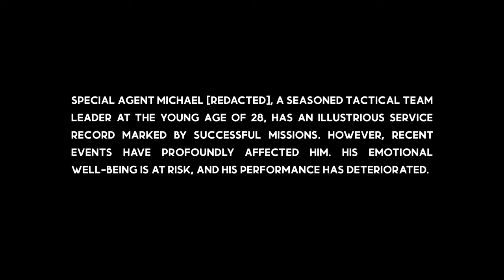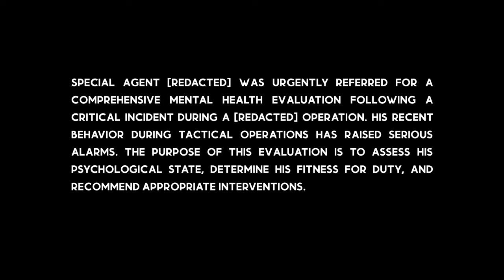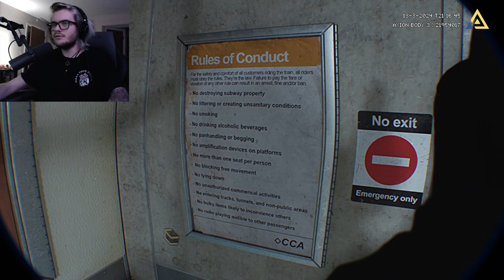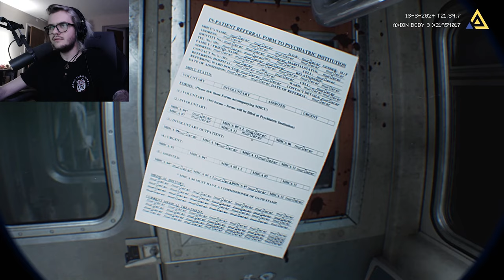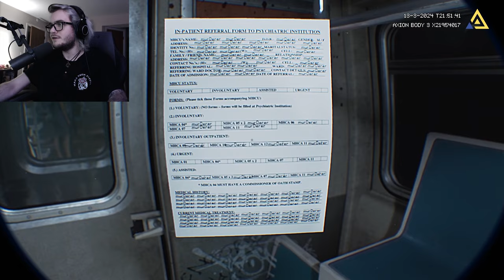That's the last time I take the Subway...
Fractured Mind is an incredible hyper-realistic body cam PT inspired horror experience.

Special Agent Michael [REDACTED], a seasoned tactical team leader at the young age of 28, has an illustrious service record marked by successful missions. However, recent events have profoundly affected him. His emotional well-being is at risk, and his performance has deteriorated.